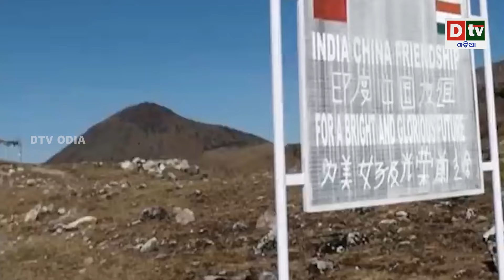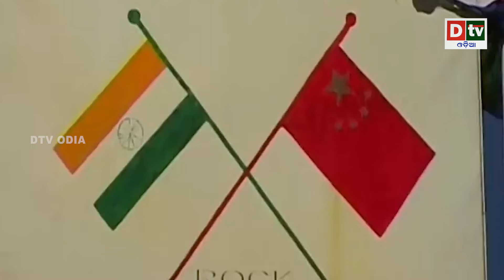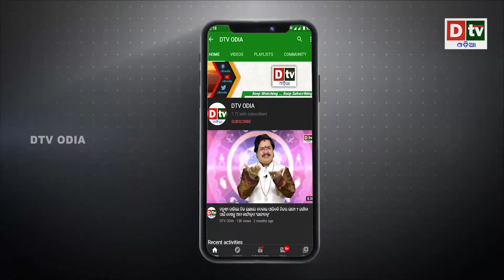ଅରୁଣାଚଳକୁ ନେଇ ବ୍ୟଥିତ ଚୀନ୍ | Latest Odia News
dtv odia,
odia news live,
odisha news,
odia news,
bhubaneswar news,
odisha news,
ଓଡ଼ିଆ news,
odisha lockdown,
odia news,
odisha news
ଓଡ଼ିଆ news
bhubaneswar news
odia news odisha
latest news